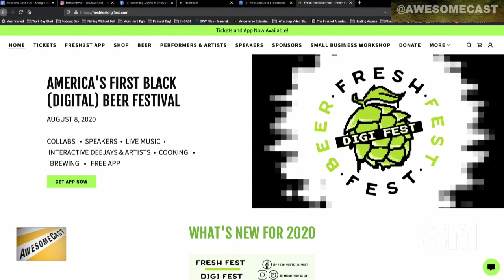FreshFest Digifest and other Digital Event Transitions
After discussing the Pittsburgh Marathon, we mention the upcoming Fresh Fest Digi Fest coming up this Saturday and how events need to adapt in the Covid Age.